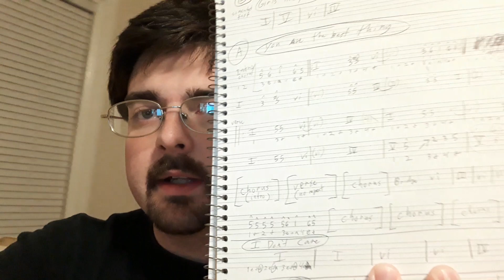Charting Songs and Responding to Emails!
Today I was less focused, but still managed to make charts for 12 or 13 songs I need to know for tomorrow's wedding show!